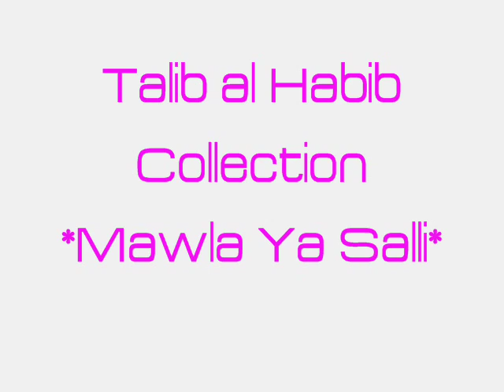*Talib al Habib Collection* Mawla Ya Salli - Qasidah Burdah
Another beautiful Nasheed by Talib al Habib